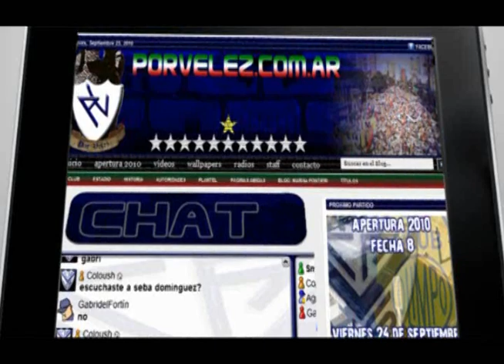Fiesta Magna del Centenario - Parte 2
Contenido: Memphis la Blusera (tema NUEVO homenaje Velez) - Los Autenticos decadentes REMIX by Velez - Fuegos Artificiales - Canciones Velez